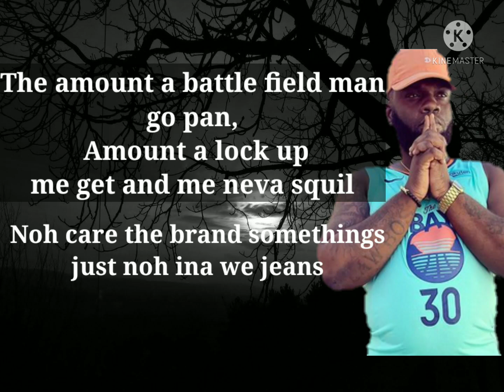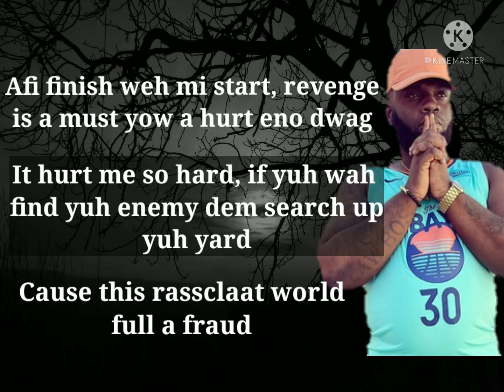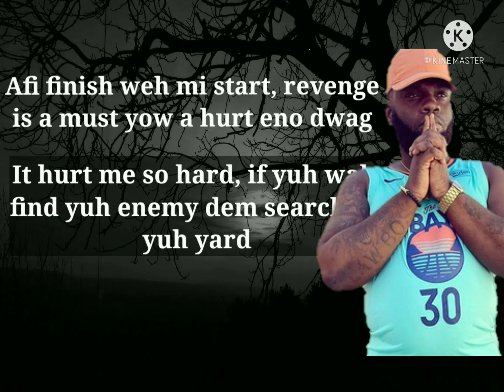Chronic Law - Fraud lyrics